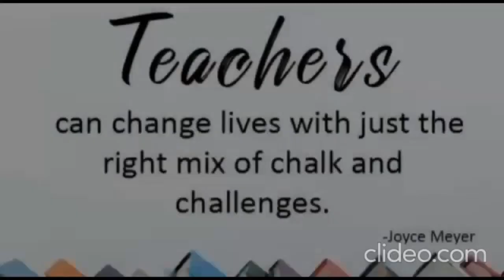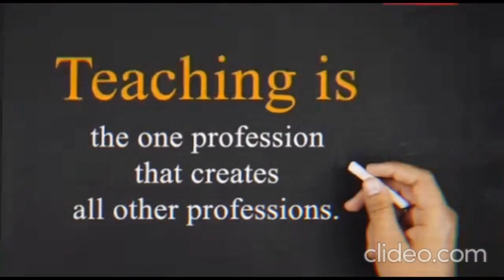Teacher's Day Performances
Performances by the students of D.A.V. Public School, Midnapore on the eve of Teacher's Day 2021